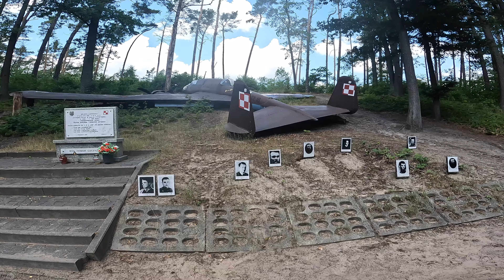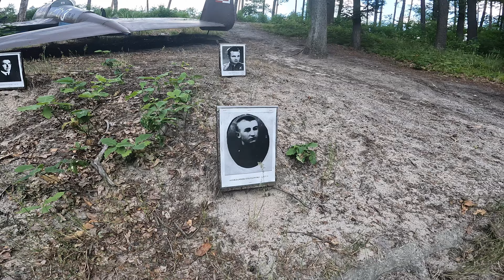Tuszyńskie Szutry i makieta samolotu Łoś z Dłutowskiego Lasu | Gravel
Wycieczka rowerowa na południe od Łodzi. Wiśniowa Góra, Rybakówka, Tuszyn, Rydzynki, Ldzań. Po drodze odwiedziłem Las Kraszew, Królewskie Źródła, Tuszyński Stonehange oraz makietę samolotu Łoś w Lesie Dłutowskim.

Dystans: ➡128km, ↗550m

🎵Sun Hunters Music: Garage - Topher Mohr and Alex Elena (No Copyright)